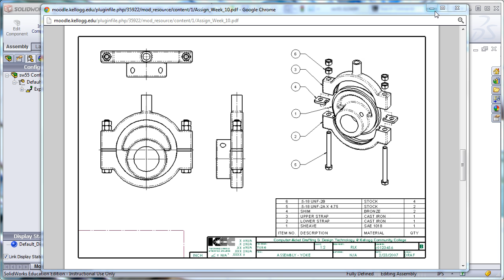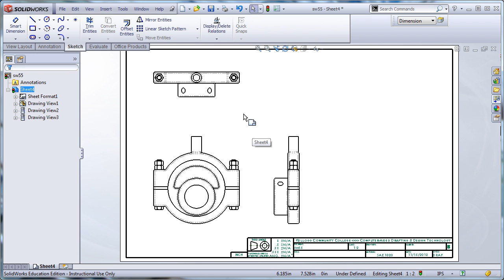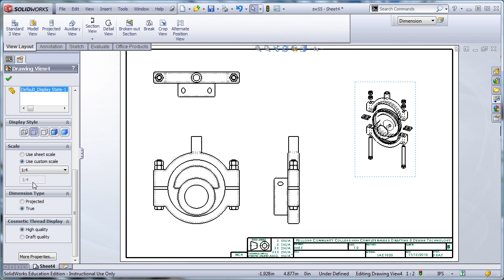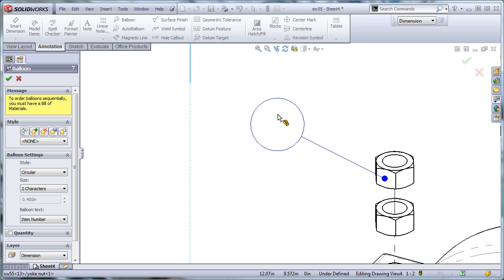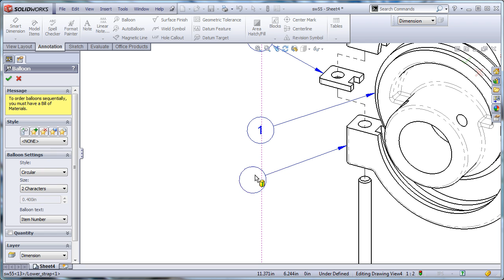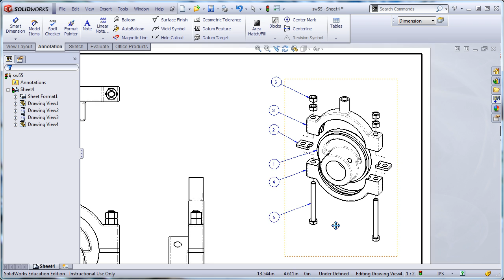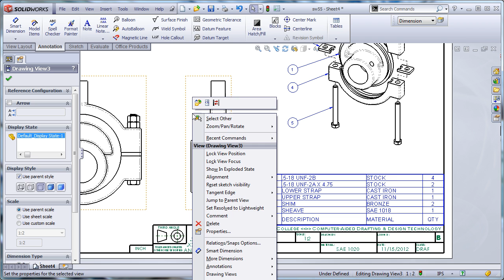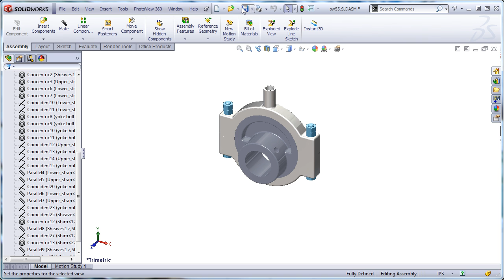DRAF 194/234: Yoke Assembly Drawing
Creating an assembly drawing with orthographic view, an exploded trimetric view with balloon leaders, and a bill of materials